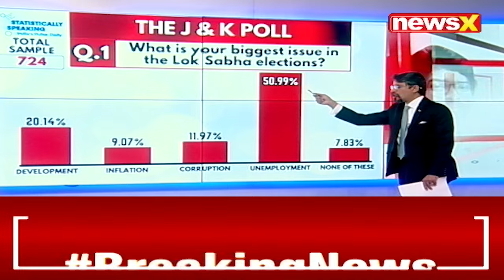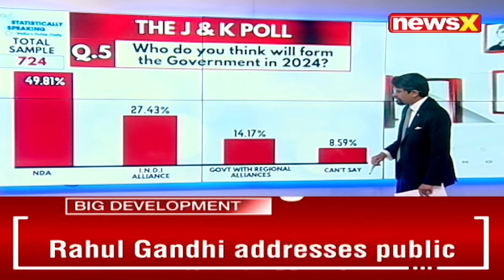Opinion Poll of Polls 2024 | Who's Winning J&K | Statistically Speaking on NewsX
Jammu and Kashmir, now a Union Territory, is set to vote for it's representatives in the General Elections. With Ghulam Nabi Azad's new party now in the mix, the BJP surely have their work cut out for them in J&K.